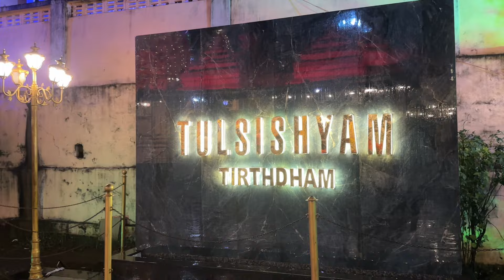જન્માષ્ટમી પર્વ નિમિત્તે તુલશીશ્યામ મંદિરની ઝલક | Glimps of Tulshisyam Temple on Janmashtami 2024